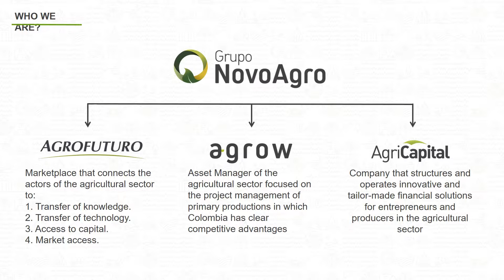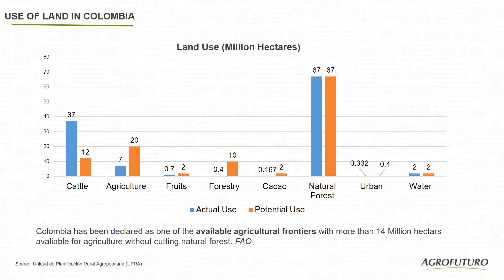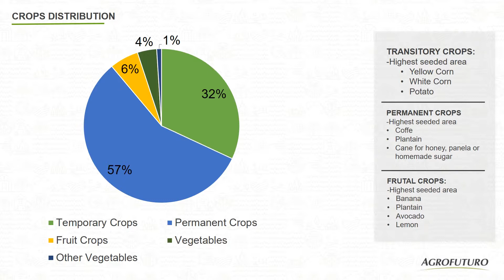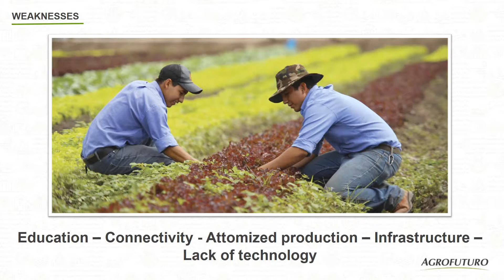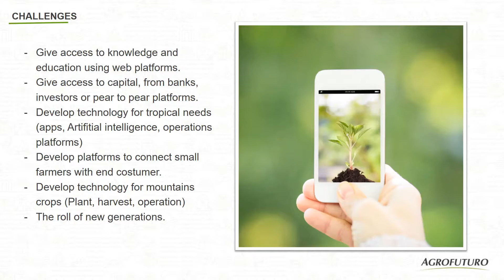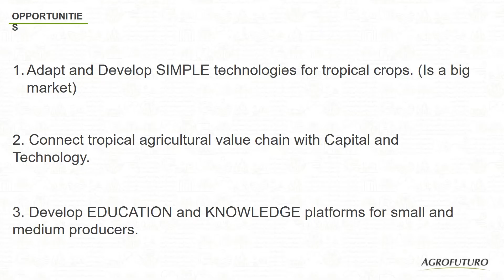The Seeds of Our Future: Innovation Applied to Colombian Tropical Farms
Speed talk at the Seeds of Our Future: AgTech & the Connected World Conference on 'Innovation Applied to Colombian Tropical Farms' by speaker Ricardo Jaramillo, Cofounder & CEO at Agrofuturo.

Presentation held at Silicon Valley Forum's The Seeds of Our Future: AgTech & the Connected World Conference on April 6th, 2017 hosted at Plug & Play Tech Center. Video produced by empireofvideo.com.